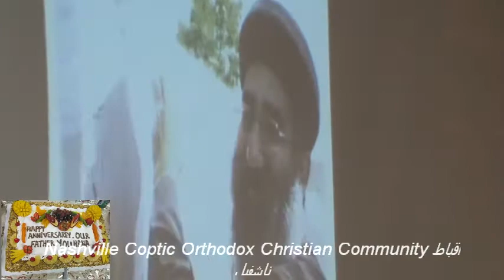كورال القديسة دميانة بناشفيل كل سنة وقدسك طيب لابونا يوحنا 06-2013